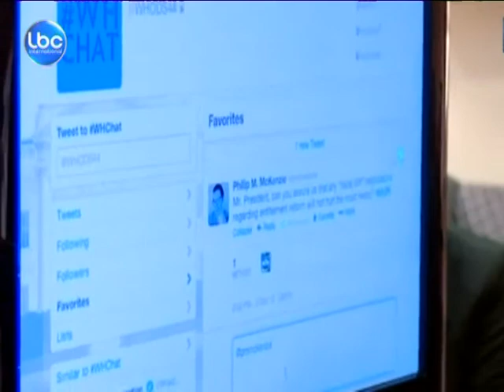LBCI News- النشرة الاقتصادية 06-12-2012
أعلى مستويات فساد بالعالم تصدرتها أفغانستان وكوريا الشمالية والصومال كونها أكتر بلاد بتعاني من الفساد بوقت الدنمارك وفنلندا والسويد هي أقل الدول فسادا.أما لبنان فاحتل المرتبة 128 بين 176 دولة بعد ما حصل على 30 نقطة. وبتتوزع العلامات بين صفر لاكتر الدول فسادا و100 لأقل الدول يلي بتعاني من الفساد. ومقارنة مع بعض الدول العربية, من لاحظ أن لبنان كان أقل فسادا من سوريا بس أكتر من مصر والاردن. وبتلحظ الدراسة أن الفساد بطال كافة موسسات الدولة اللبنانية, ولا سيما الاحزاب والبرلمان والقضاء والشرطة